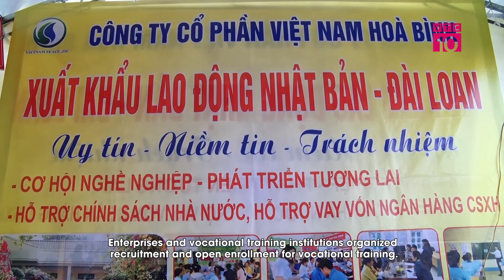Hòa Bình tăng cường kết nối tạo việc làm cho phát triển bền vững